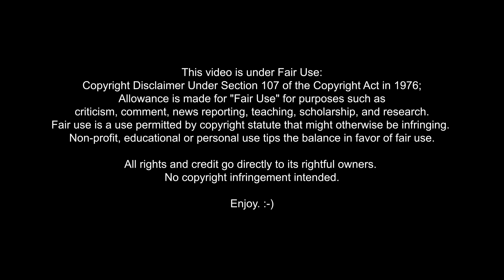Avatar The Last Airbender 🌀 REACTION 1x3 Southern Air Temple 🇧🇷 Brazilian Reacts First Time Watching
This one was great (but also sad)!

Brazilian and American REACT to Avatar the Last Airbender Book 1 Episode 3 The Southern Air Temple.